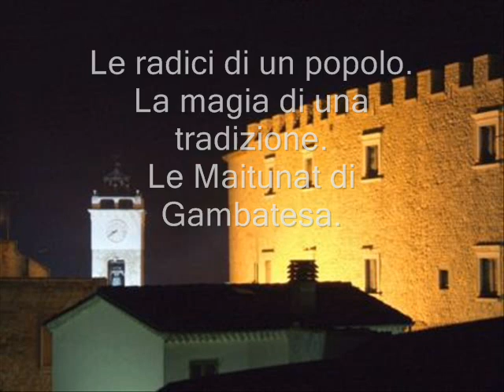Le radici di un popolo: la magia di una tradizione, Maitunat di Gambatesa.wmv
la magia di una tradizione.